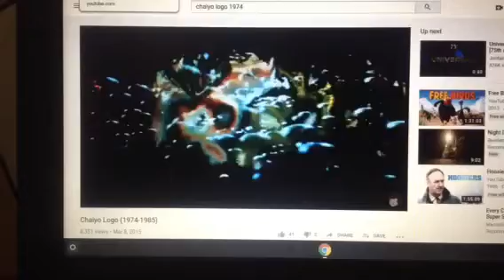Thomas O'Malley Production and Avco Embassy Pictures (1980) logo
Taken from Tom Sawyer and Company (Thomas O'Malley Cat Style) 2004 VHS

for Thomas O'Malley Studios